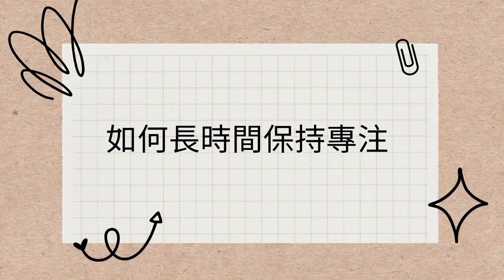【分科特輯ep.2】高三生必看！學霸如何準備分科？刪掉社群軟體是第一步？